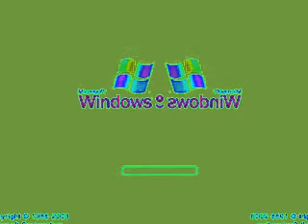Windows Startup and Shutdown Sounds in Disco Major 6